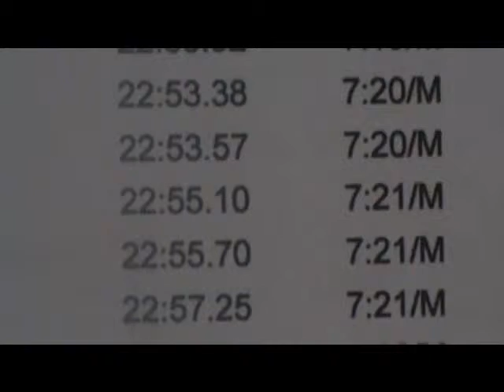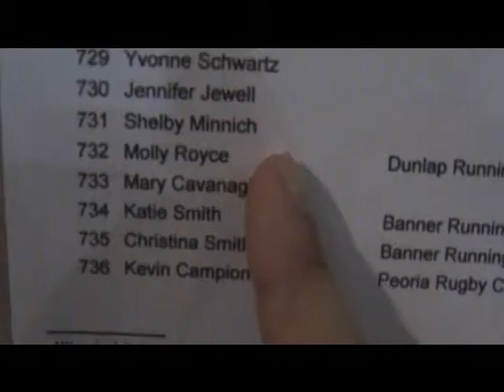Jingle Bell Run 12-4-10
Sam Royce and Molly Royce compete in the Jingle Bell 5k on 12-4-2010, Molly got 3rd Place and Sam got 4th Place with a personal best of 22.55